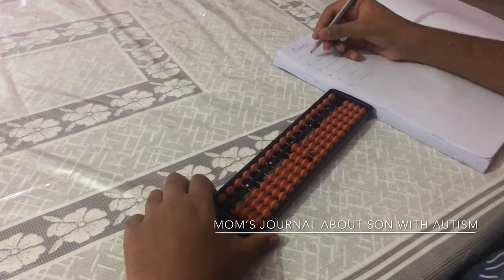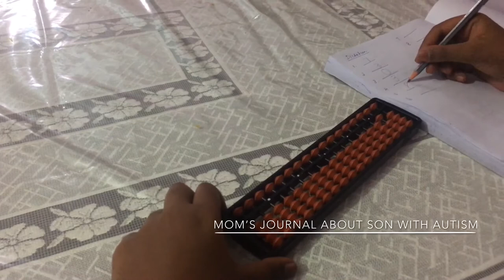Abacus Training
I have learnt from various sources that neuroplasticity would happen when we learn something new and also if we involve ourselves in vigorous exercise.

So to teach something different from Aakash’s usual learning subjects, I had taken the goal of teaching Abacus to Aakash. The advantage with Abacus is that it has a very visual way of working which is the way Aakash also understands the world(i.e. Visual is one of his key strengths).

The goal was taken but didn’t know how to go about with the goal. At that time through a friend, we were introduced to DEEPA who knows Abacus.

She has started giving me classes through Skype. We do the following to teach Abacus for Aakash.

First, I take a class with Deepa.
Then, I teach the techniques to Aakash (here and there Aakash needs some customisations and also visual cues).
Next, I take a video of his latest progress in the Abacus and I send the video to Deepa for review.
Last, Deepa gives comments for any improvement. Then based on Aakash’s progress, we go to next step or technique in the next class. The cycle repeats.

When I started I was full of doubts whether Aakash can take up a subject like Abacus and whether he will be participative. But I was wrong. Aakash indeed co-operated and started learning.

And here is a note about Deepa. She is a wonderful teacher, full of patience and lot of affection for Aakash. She also kept learning about Autism and its difficulties as I kept updating her during the classes with her. She was adaptive to some of the limitations of Aakash and we worked on different teaching techniques in case some usual method did not work for Aakash. Deepa had time only after ‪9 PM‬. But she cheerfully took the classes despite getting late many times.

Journaling this to thank Deepa for her contributions and feeling thankful for Aakash's Support. And the greeting card that Aakash made 10 days back is for Deepa only 😍We also met her as she had came down to Bangalore.

Using this opportunity to say a "Big Thanks" to Deepa again, many others who are/have been helping Aakash directly or indirectly, the parents in this forum who are wishing Aakash on his every progress.